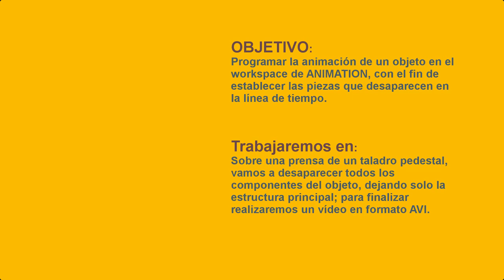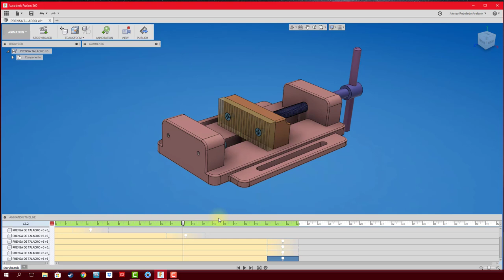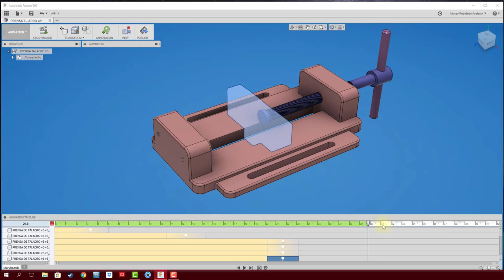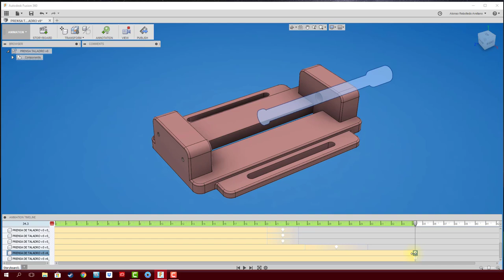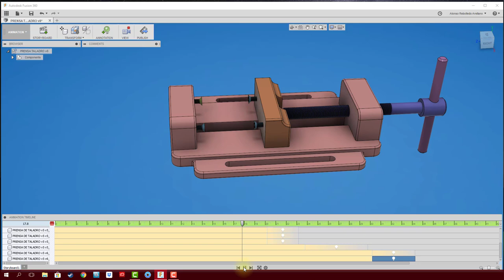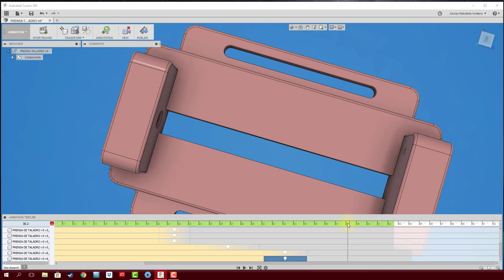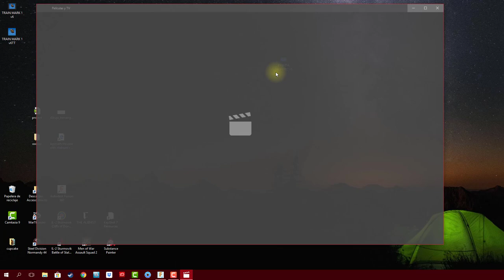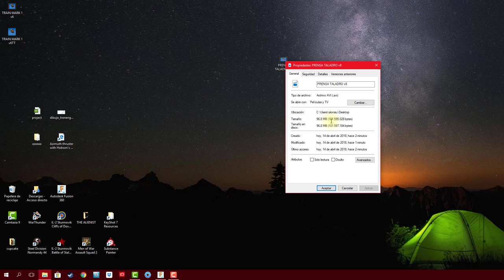FUSION 360 #55 ANIMATION: Aparecer y Desaparecer Piezas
Acción de APARECEN Y DESAPARECER piezas dentro de la plataforma de ANIMATION